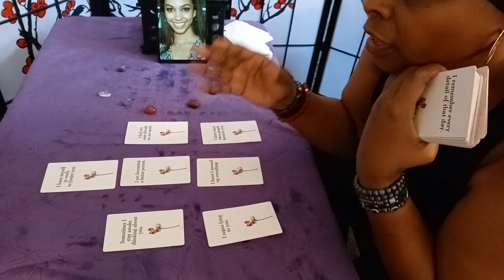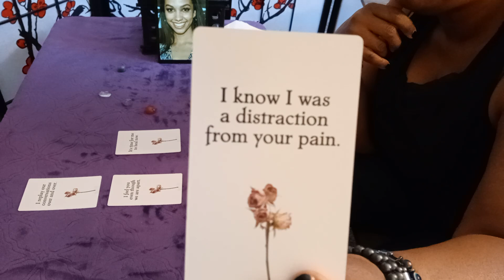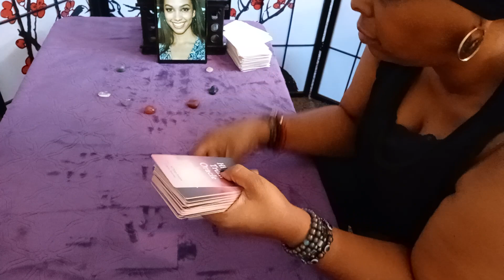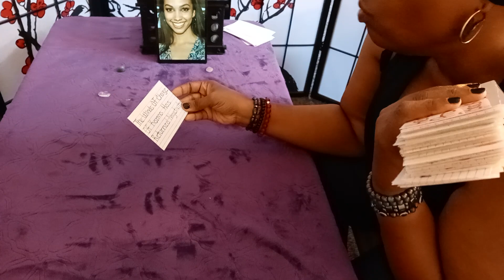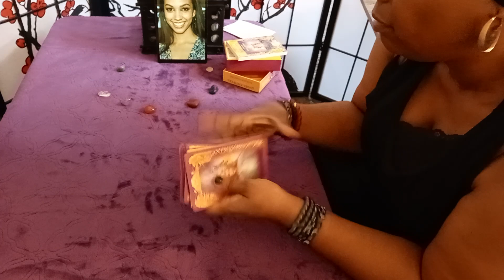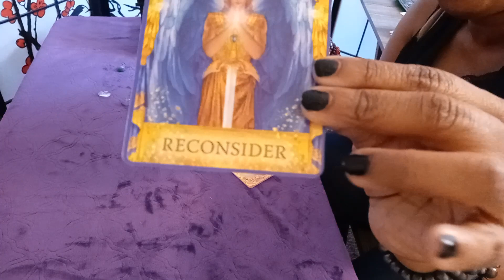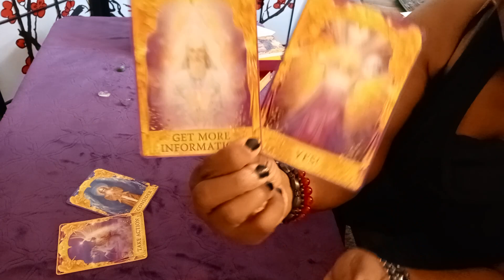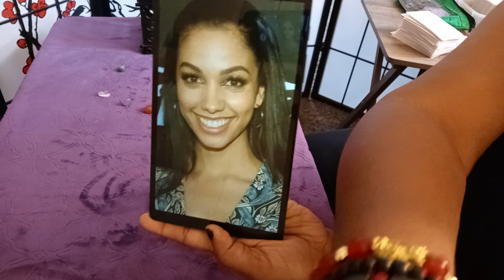CORINNE FOXX Psychic Reading Part#2 5/19/23